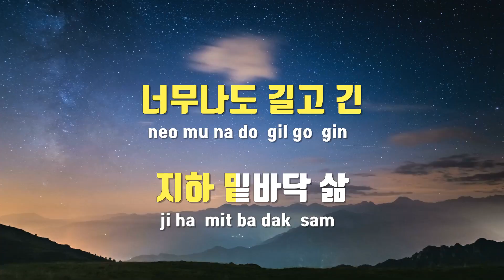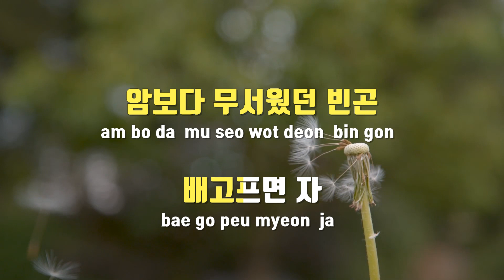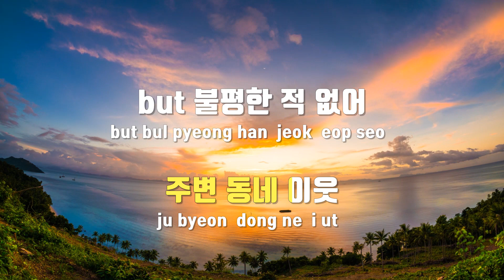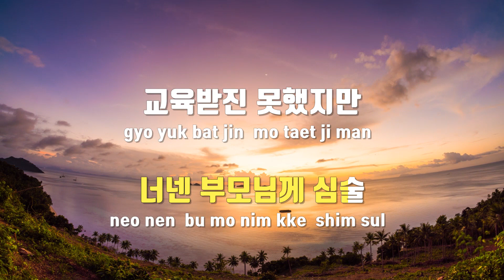[TJ노래방] 보릿고개 - 호미들 / TJ Karaoke